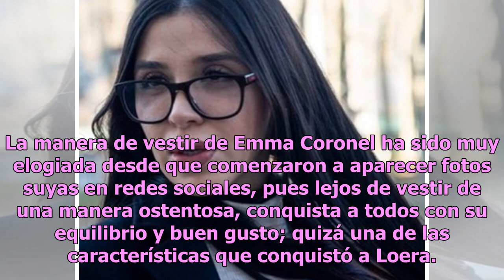Emma Coronel provoca asombro con cambio de look en juicio de El Chapo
Aunque el juicio de Joaquín Guzmán Loera implica un serio proceso legal, no cabe duda de que muchas cámaras acuden a las inmediaciones de la corte de Nueva York únicamente para ver a la famosa Emma Coronel, la jovencita de 29 años que es a su vez la esposa del capo. Los medios han estado muy al pend...